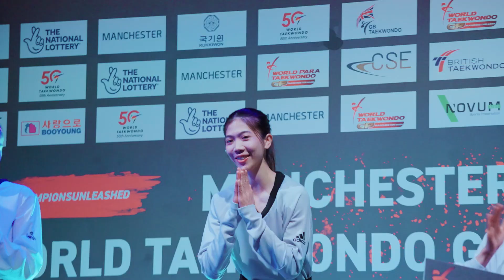Highlights of Day 1 I Manchester 2023 World Taekwondo Grand Prix Final